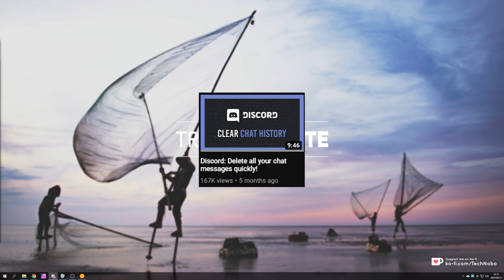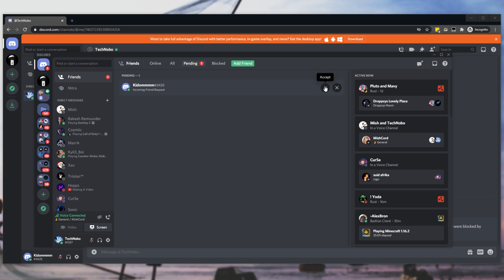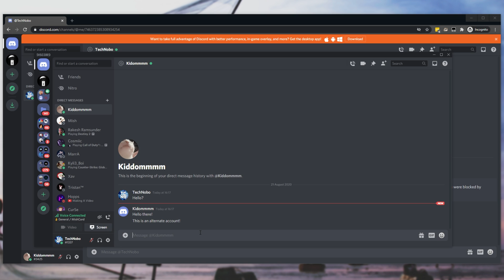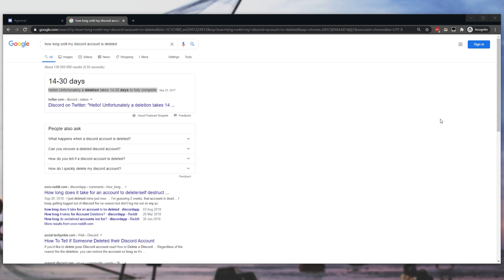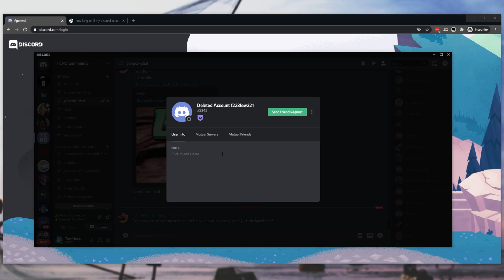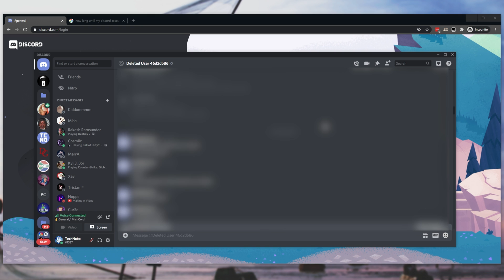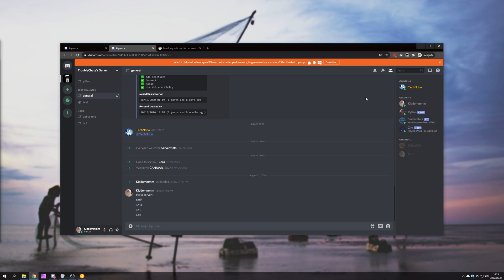Discord: Deleting an account + What happens afterwards?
This video shows you how to delete an account, as well as what happens to the servers, messages, friends, and more. If you think that deleting your Discord account to get rid of past messages, files and more, this video explains what will happen to them for other Discord users.

Timestamps:
0:00 - Explanation
0:57 - Joining servers & Sending messages
2:15 - Deleting Discord Account
3:00 - What happens to messages, friends, servers, and more?
4:25 - What a deleted Discord account looks like
5:59 - Cancel account deletion